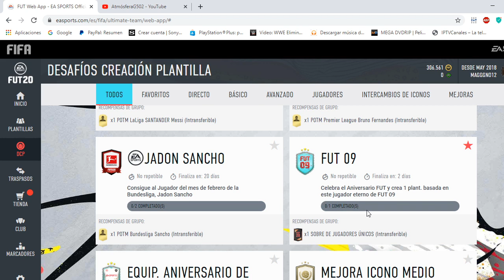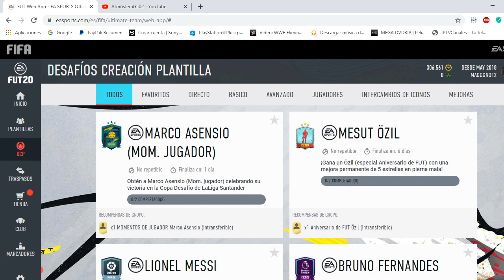Solución a SBC FUT 09, sin Lealtad